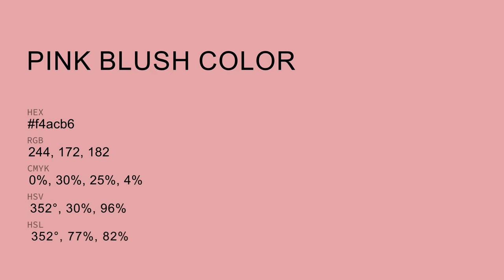Pink Blush color f4acb6 hex Cool Red color f4acb6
What color is Pink Blush ? f4acb6 hex, Cool Red color f4acb6

Hex f4acb6 Color Code is also known as Pink Blush color

Hex f4acb6 Color code in RGB color code model is created after adding 95.69% red color, 67.45% green color and 71.37% blue color.
Hex f4acb6 Color code in CMYK color (process color) code model is generated after subtraction of 0% cyan, 3% magenta, 25% yellow, 04% black.